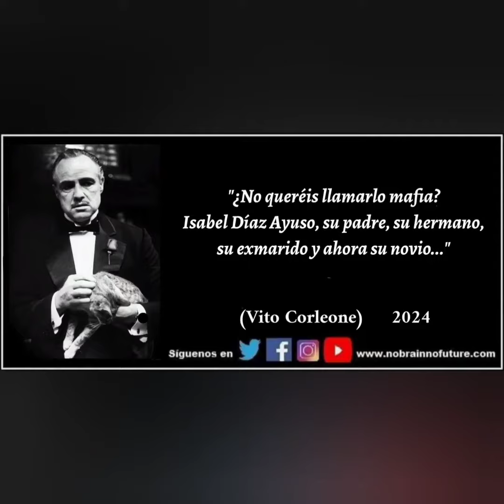Resumen Semana 11032024 y 17032024